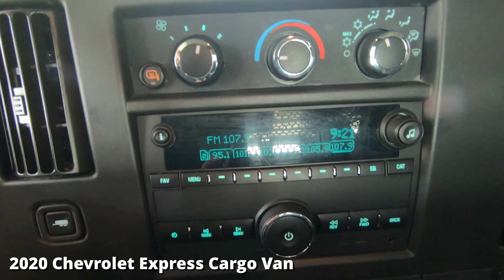Used 2020 Chevrolet Express Cargo Van Near Fort Myers and Lehigh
Looking For A Used 2020 Chevrolet Express Cargo Van?
Your Excellent condition Summit White 2020 Chevrolet Express Cargo Van with Rearview Camera, Cruise Control, AM/FM/Auxiliary Jack Stereo, Front/Rear Chrome Bumpers with Step Pad & Much Much More! ONE owner vehicle with the balance of the Chevrolet factory warranty honored anywhere in the USA. Special finance terms, trades welcome and we ship anywhere! For an e-deal you'll feel good about contact Scanlon in Fort Myers today! We are your Used Chevrolet Florida Dealer. *Note that CPO/Used vehicles may be subject to unrepaired manufacturer recalls. Please contact the manufacturer for recall assistance/questions before purchasing or check the NHTSA website for current recall information. Scanlon gives each vehicle a safety inspection and checks for open recalls.** While every reasonable effort is made to ensure the accuracy of this data, we are not responsible for any errors or omissions contained on these pages. Please verify and review any information in question with a dealership sales representative, equipment listed is derived from manufacturer new vehicle data; some items and/or subscriptions may not be included with the vehicle as a pre-owned vehicle.

AP22089